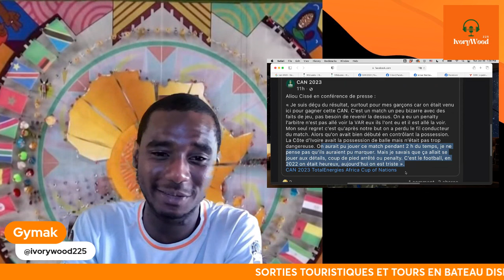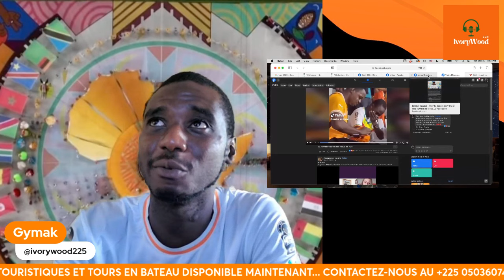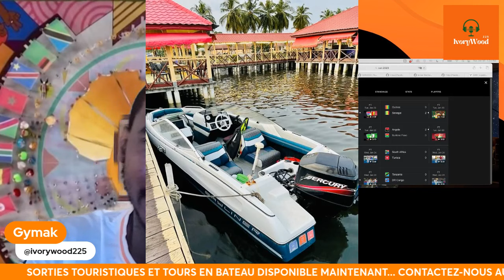Réaction de Sadio Mané après l'élimination du Sénégal, Champion en Titre